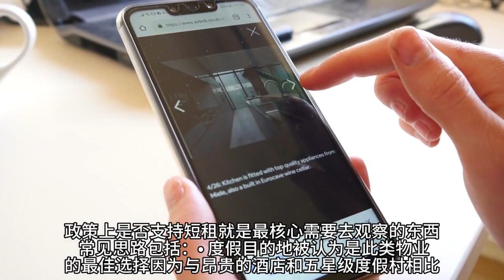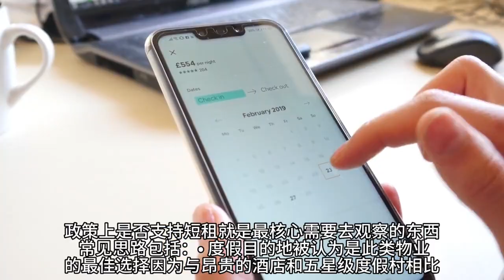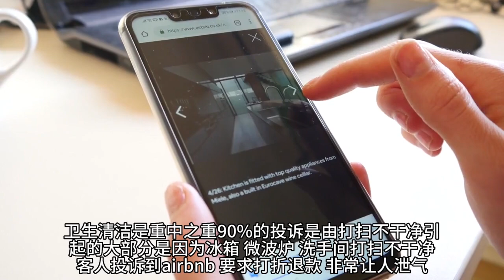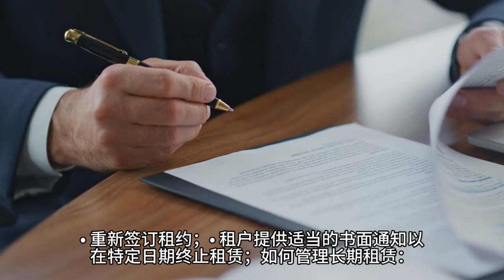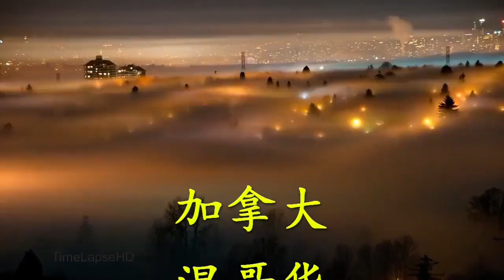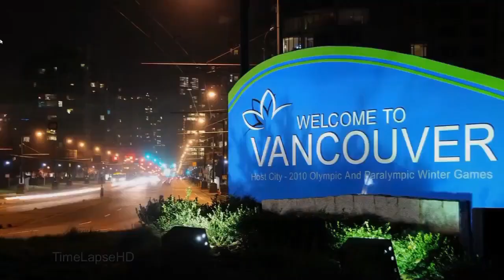[广辉博士谈房] 513期: 温哥华的短租市场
Youtube频道: 温哥华房产研究院
微信：kevin5787
Kevin Lu PREC*  Re/Max colonial pacific Realty .
买房卖房，联系广辉 ！
屡获大奖, 顶级金牌地产专家
大温豪宅国际销售认证专家，帮助不少客人成功完成了千万级别以上的房地产投资，取得极佳的收益! 受人之托！忠人之事！
我们积极参加社会公益事业, 汶川地震后,捐建山村小学, 每卖掉一套房子, 都会捐出部分收入给儿童基金会!